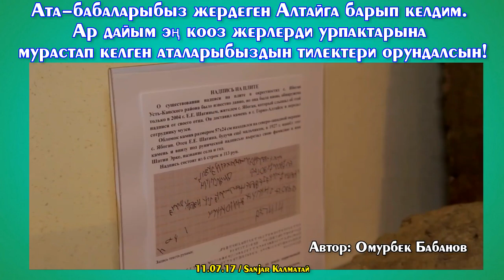О. Бабанов Алтайга барып, Ата-бабаларыбызга Куран окуп келди // 11.07.17